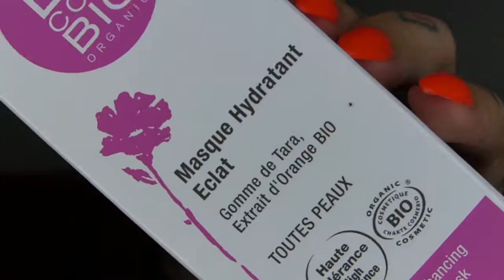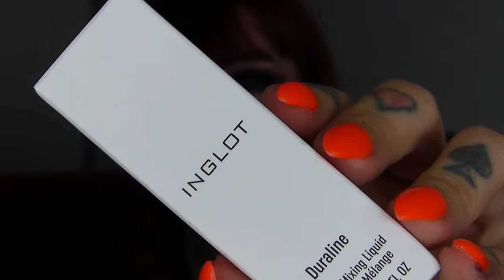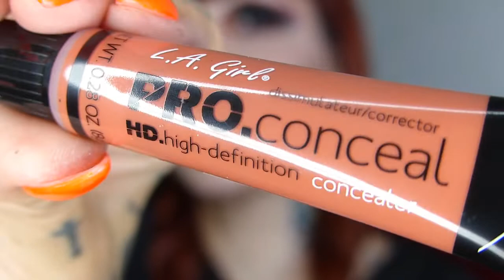HAUL OCTOBRE 2018 # 1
Salut youtube, voici la partie 1 du haul d'Octobre 2018, haul makeup, haul amazon, haul soin visage...Dis moi en commentaires quels produits ou achats te tente !!!gros bisous

Ce mois d octobre 2018, j ai acheté des produits sur Amazon, chez primark et ma routine soin visage bio
- le duraline de chez Inglot
- colle
- kat von d brow pomade aubergine
- Fond de teint infusion de chez Sephora
- sérum visage bio de chez B com bio
- masque hydratant bio ; b com bio
- contour des yeux bio : b com bio
- peignoir harry potter Primark